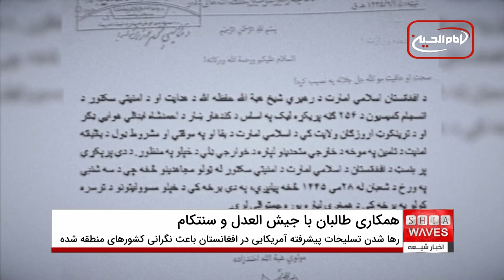افشای دو رخداد محرمانه‌ی حیرت‌انگیز، همکاری همزمان طالبان با جیش العدل و سنتکام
👈تحلیل این رخداد حیرت‌انگیز را در این گزارش خواهید دید.👉

گفتگوی اخبار شیعه با دكتر احمد نورزاد کارشناس مسائل سیاسی  از ويرجينيا 🔸🔸
شورای امنیت سازمان ملل متحد همکاری طالبان با گروه‌های تروریستی فعال در منطقه را تایید کرده‌ است.

سندی محرمانه که به تازگی در دسترس خبرگزاری اخبار شیعه قرار گرفته هم حکایت از توافق پشت پرده‌ی نیروهای نظامی آمریکا با طالبان به منظور استفاده از دو فرودگاه در افغانستان را دارد.

هم‌زمان با حمله جیش‌العدل به جاده سوران به مهرستان در سیستان و بلوچستان، یعقوب رضازاده «دبیر دوم کمیسیون امنیت ملی و سیاست خارجی مجلس ایران» ادعا کرد که طالبان افغانستان با جیش‌العدل همکاری می‌کند.

مرداد ماه سال ۱۴۰۰ نیز هم‌زمان با پیشروی طالبان به سمت مراکز شهرها در افغانستان، رحمت‌الله نبیل «رئیس امنیت ملی دولت پیشین افغانستان»، اطلاع داد که شماری از نیروهای جیش‌العدل با هماهنگی پاکستان، برای کمک به طالبان افغانستان وارد استان‌های نیمروز، هرات و فراه شده‌اند.

حمید خراسانی در چند مصاحبه نیز از جیش العدل به عنوان «برادران مجاهد» یاد کرد و حاکمیت ایران را «دولت رافضی» خواند.

طالبان همکاری با شبه‌نظامیان در پاکستان، ایران و دیگر کشورها را رد می‌کنند، اما گزارش اخیر تیم نظارت بر تحریم‌های سازمان ملل متحد که دی‌ماه گذشته در مورد وضعیت افغانستان منتشر شد، ادامه همکاری طالبان با گروه‌های تروریستی را تایید کرد.

یکی از نکاتی که مقام‌های هند، روسیه، پاکستان و کشورهای آسیای میانه در نزدیک به سه سال گذشته در مورد آن ابراز نگرانی‌ کرده‌اند، رها شدن تسلیحات پیشرفته آمریکایی در افغانستان است.

گزارش ناظران شورای امنیت سازمان ملل نیز تایید کرد که گروه‌های شبه‌نظامی از جمله داعش خراسان و تحریک طالبان پاکستان، به صورت گسترده به سلاح‌های رهاشده در افغانستان دست یافته‌اند.

البته هنوز نشانه‌ای از دسترسی جیش‌العدل به سلاح‌های آمریکایی باقی‌مانده در افغانستان مشاهده نشده‌، اما به دلیل اینکه قاچاقچیان اسلحه بر مرزهای افغانستان، پاکستان و ایران مسلط‌ند، ممکن است این سلاح‌ها نیز به آسانی در دسترس این شبه‌نظامی قرار گرفته باشد.

ارتش آزادی‌بخش بلوچستان نیز در دو سال گذشته عکس‌هایی از افرادش را منتشر کرد که به سلاح‌هایی مشابه آنچه از دولت پیشین افغانستان و نیروهای آمریکایی در افغانستان جا مانده، مجهز بودند.

مقام‌های دولت پاکستان که طالبان افغانستان را به حمایت از طالبان پاکستانی متهم می‌کنند، نیز چندین بار به اعتراض گفته‌اند که قرارگاه‌های نظامیان این کشور با سلاح‌های پیشرفته آمریکایی هدف قرار گرفته‌ است.

تمامی این رخدادها زمانی تعجب برانگیزتر می شود که طی همین روزها دست نوشته و فرمانی محرمانه از سوی هِبَتُ‌الله آخُندزاده «رهبر طالبان» به خبرگزاری اخبار شیعه رسیده که حکایت از آن دارد که وی به نیروهای تحت امر خود دستور داده تا اجازه استفاده‌ از فرودگاه‌های شهرهای قندهار و ترین‌کوت برای انجام عملیات به نیروی هوایی سنتکام را بدهند.

گویا این توافق و معامله پنهانی میان طالبان و آمریکا مشروط به سرکوب گروه داعش و تضمین بقای طالبان در افغانستان صورت گرفته است.
حیرت‌انگیز
جیش_ العدل